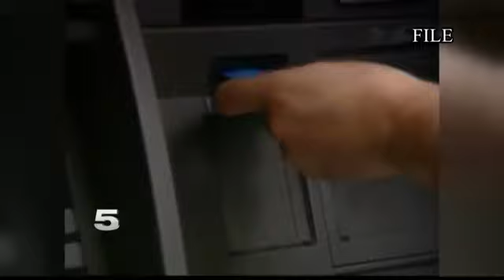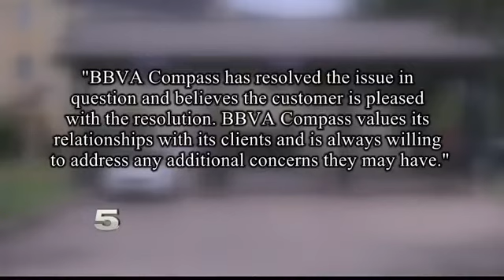Valley Man Almost Loses Thousands Due to Issue with ATM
He says he didn’t receive a receipt for the transaction but also found that the money was missing from his account.